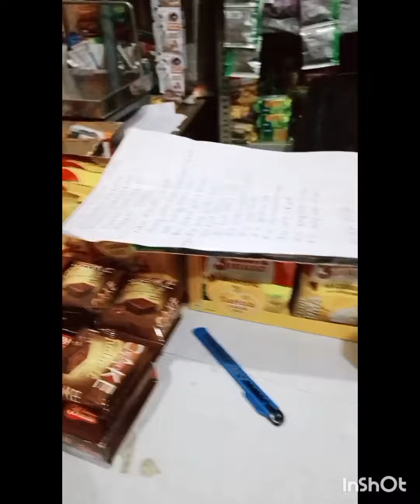आज बहुत परेशान थी और मन भी बहुत खराब था इसलिए बच्चों को ले के यहाँ आ गई#vlogvideo#dailyroutinevlogs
jab apko bhi kbi low feel ho na ya pareshan ho yha jarur Jana bhut better feel hota hai
आप सब करो गुरु के दर्शन